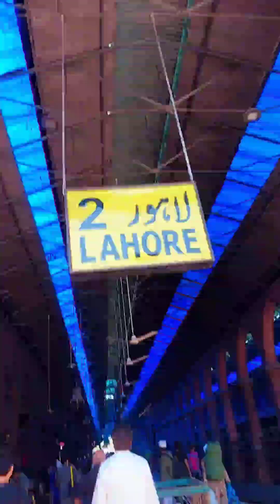Tour at Lahore friend come to meet me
here are some popular hashtags for a YouTube video related to traveling

1.
2.
3.
4.
5.
6.
7.
8.
9.
10.
11.
12.
13.
14.
15.
16.
17.
18.
19.
20.

These hashtags can help your video reach a wider audience who are interested in travel content. Be sure to choose relevant hashtags and not overuse them to maximize their effectiveness.